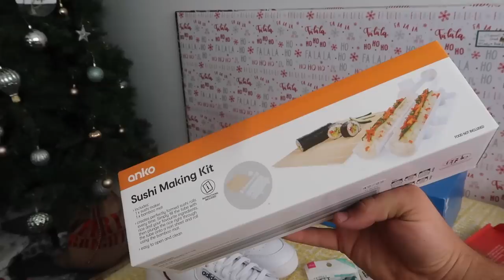VLOG - christmas 2022 🎄🤍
FAQ:
- Bek is 24, Cody is 23.
- Bek is a Teacher Aide & a Dance Teacher.
- Cody is a Heavy Vehicle Diesel Mechanic.
- Bek’s “C” necklace is from The Silver Collective.